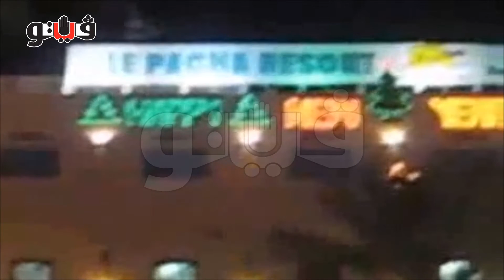الغردقة تتزين بـ"بابا نويل والأشجار" ترحيبا بـ"الكريسماس"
شهدت مدينة الغردقة وشوارعها السياحية احتفالات كبيرة بعيد الميلاد، حيث يحتفل أكثر من 220 فندقا سياحيا بالمدينة بـ"الكريسماس".